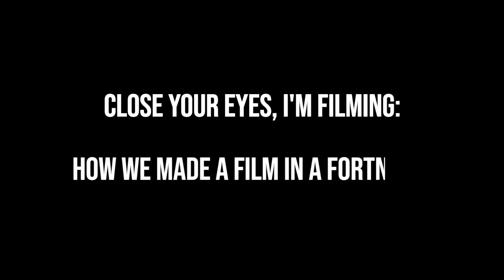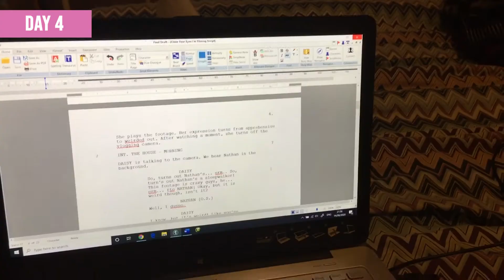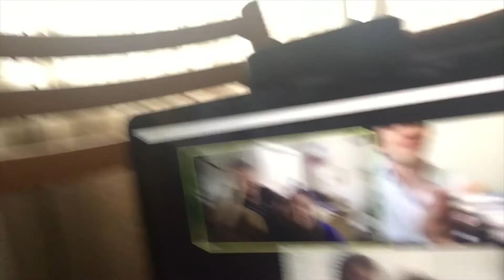Close Your Eyes, I'm Filming: How We Made a Film in a Fortnight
In June 2020, Greedy Pig Theatre Company embarked on making a "film in a fortnight" for Sparkfest Digital. We created 'Close Your Eyes, I'm Filming', going from conception to completion, all in 14 days - all the while in lockdown. Here's how we did it.

'Close Your Eyes, I'm Filming' can be viewed for free on greedypigtheatrecompany.com